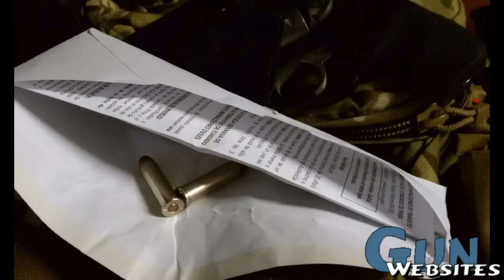AZ Traffic Stop, Carrying a Gun CCW (Concealed)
Brief account of how a real Arizona Traffic Stop occurred while Carrying Concealed.

Every situation can be different, this one lasted about 10 minutes with no problems or issues.

Hopefully this is the last in a series of real life encounters with law enforcement, LOL

Here are more of our videos and reviews of the Ruger LCP .357 polymer CCW revolver;